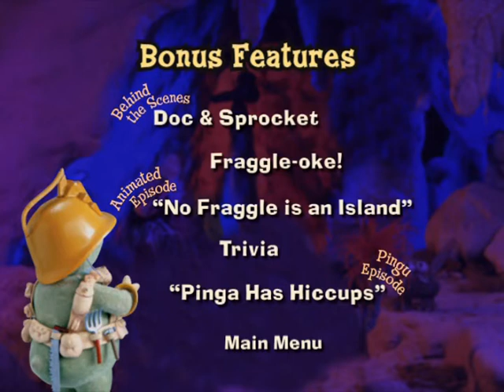Fraggle Rock - Dance your Cares Away Bonus Features menu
Taken from the Fraggle Rock DVD: Dance your Cares Away